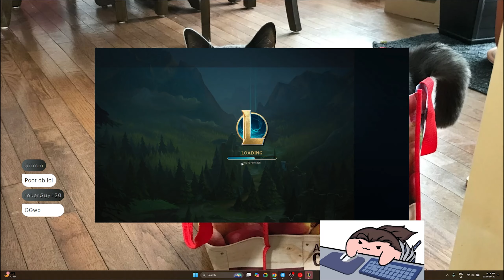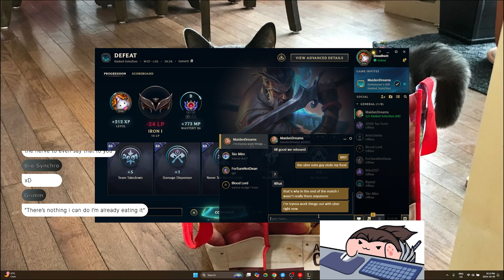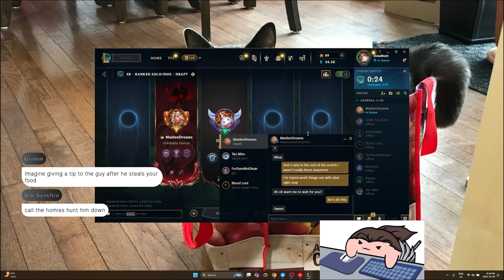Uber Eats delivery guy stole my food in the middle of the match